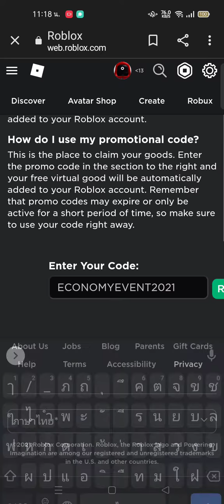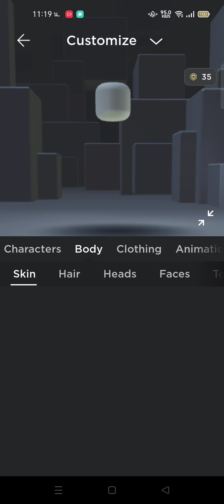แจกโค้ดโรบอก โค้ดใหม่สดๆร้อนๆ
code:
-ECONOMYEVENT2021